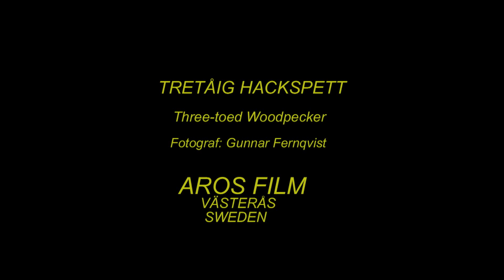TRETÅIG HACKSPETT Three-toed Woodpecker (Picoides tridactylus) Klipp - 1569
Tretåig Hackspett. Skyddad Lokal. Mars i Västmanland. (A-3). Three-toed Woodpecker in Sweden,  AROS FILM Fotograf: Gunnar Fernqvist. Västerås. Sweden.